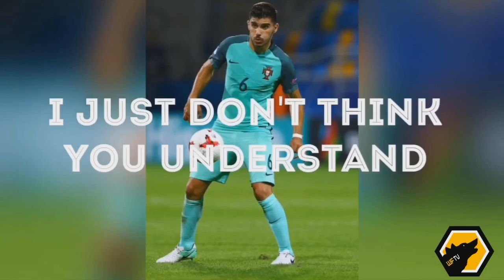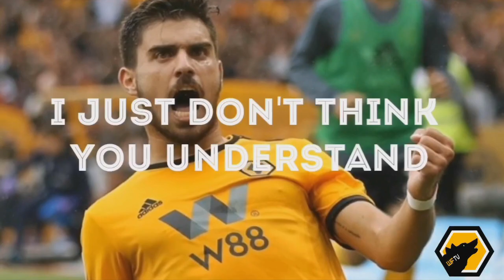WE’VE GOT NEVES | 4 MINUTES RUBEN NEVES SONG | Wolves Chant #1